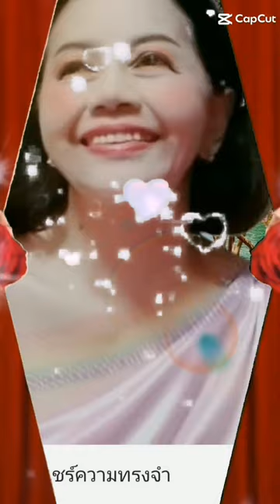คืนนี้พี่คอยเจ้า สุเทพวงศ์กำแหง @dares.r # เพลง เพลงดังในอดีต # เพลงเพราะ